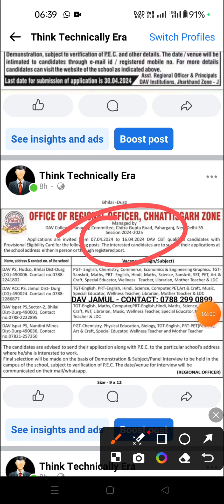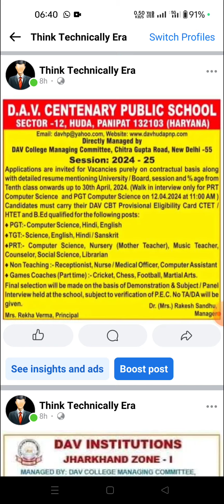DAV Vacancy 2024 * Jharkhand* Chattisgarh or Other ZONES * DAV Staff Recruitment All Posts Vacancy